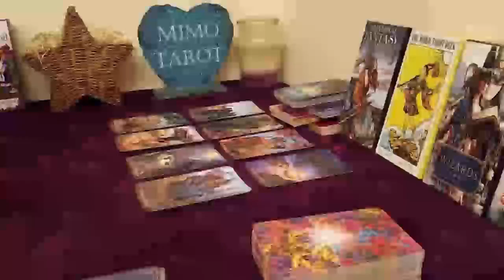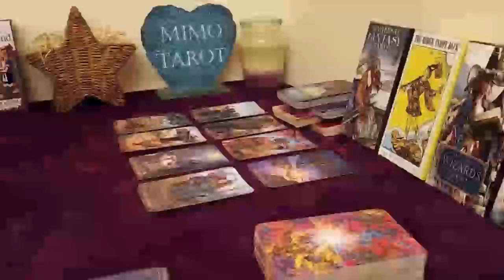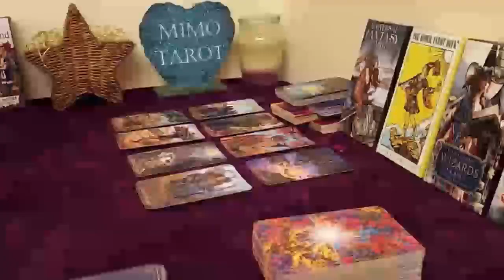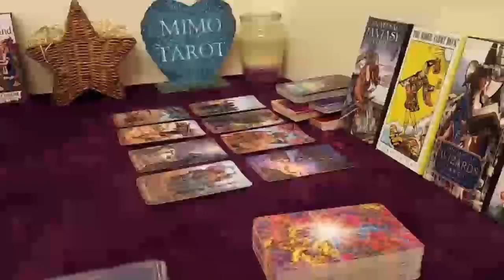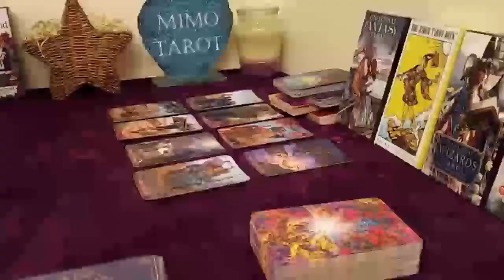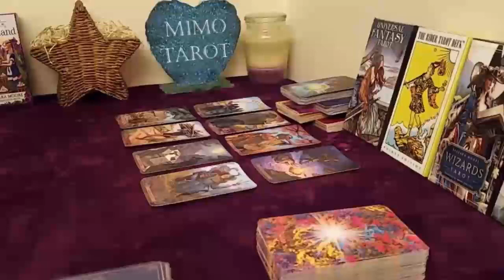Capricorn Tarot Love Reading They Feel The Same Way !!